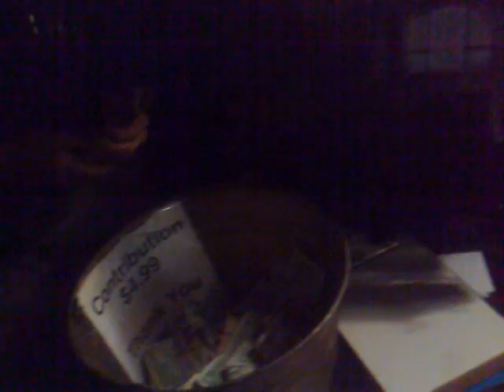CHEZ PHIL NIBLOCK APRÈS CONCERT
DIMANCHE 5 DECEMBRE 2010, SOHO, NEW YORK